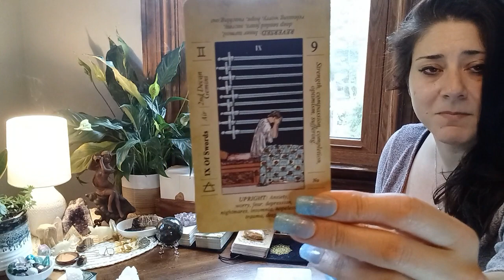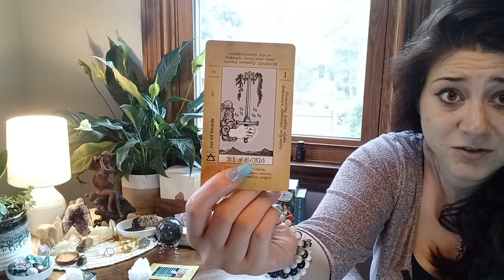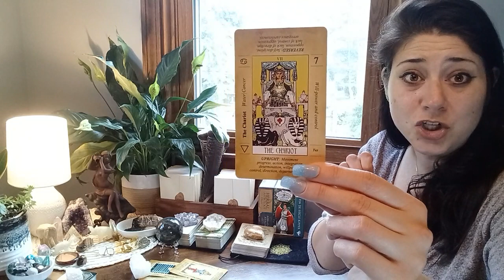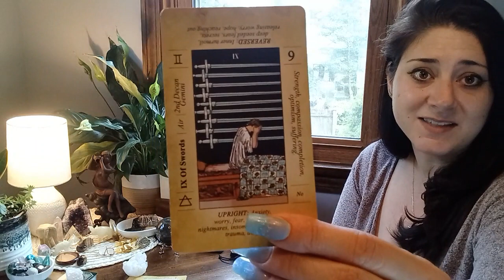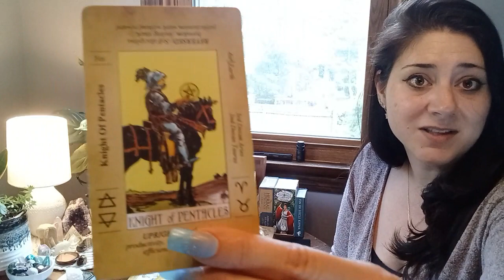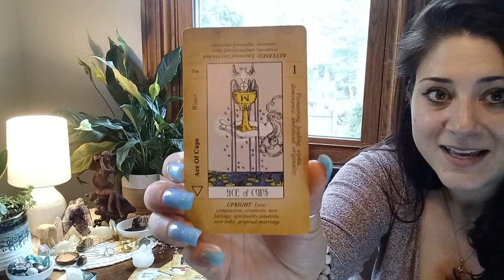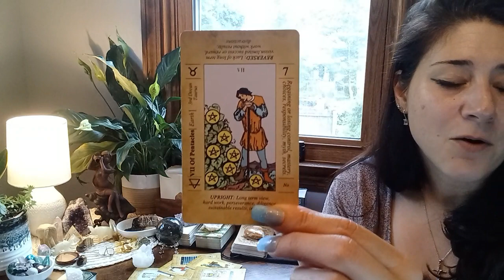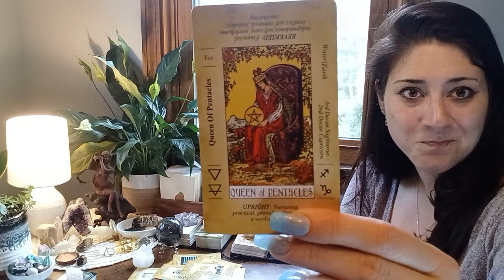DIVINE OUTCRY For This Person Trying To BREAK FREE From A DEEP Depression! Advancing In ALCHEMY!!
Greetings New Friends and Old! I do hope you enjoyed the readings and pray that EACH of you find your Divine Message among my collection of Timeless Readings.

I am NOT doing private Readings at this time but plan to open a members only section to offer personal readings! I will NEVER  Solicit you for a reading so be cautious for Deception in the comment sections.

Know that all cash donations get fed back into this channel and keep these messages free for everyone! I appreciate each and everyone of you. Thank you Kindly again for all your Generosity and Support to this Channel. I am grateful for this Beautiful Soul Tribe of Ours!

FUTURE GOALS:
- MEMBERS ONLY Section for EXTENDED READINGS & Private Readings!
- LIVE READINGS
- 2K  Sub.